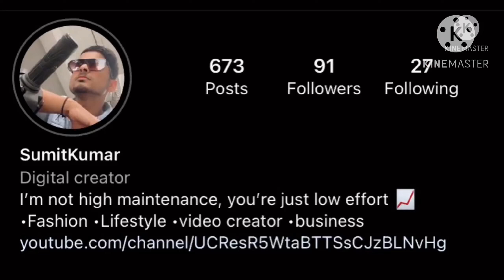New person introduce ||sumit_kumar_vlogs